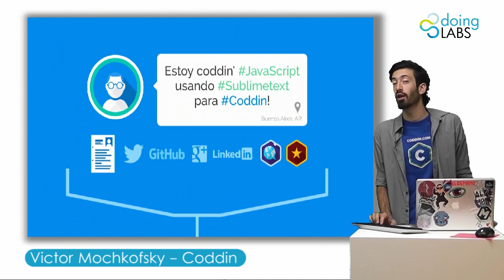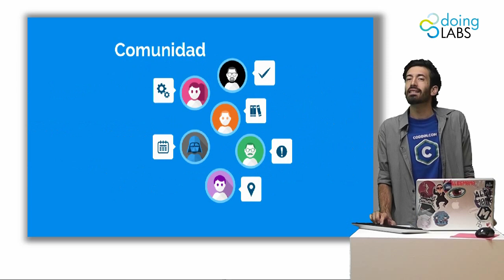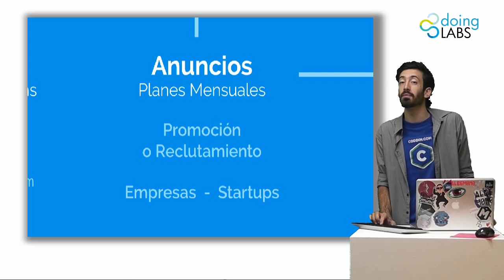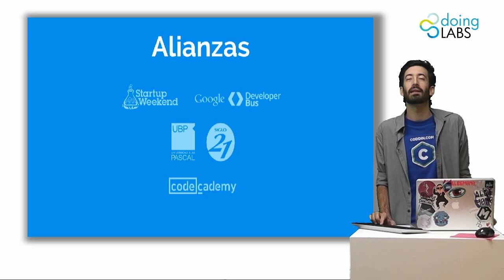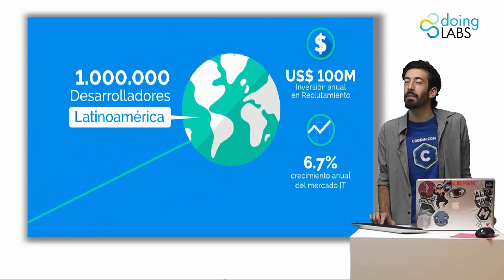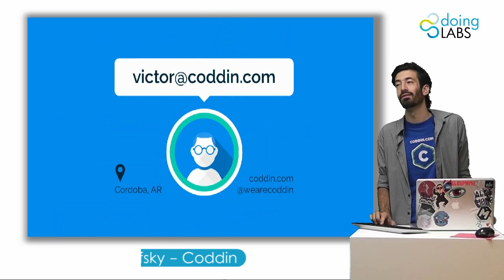Elevator Pitch de CODDIN - DoingLABS / UBP